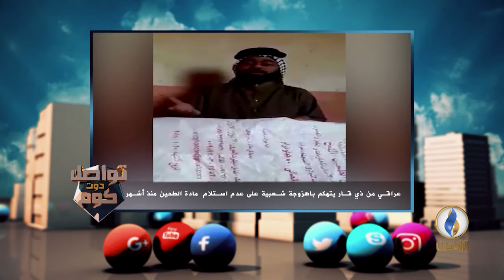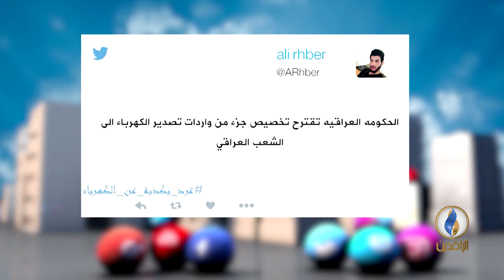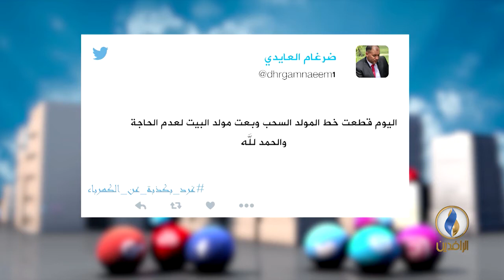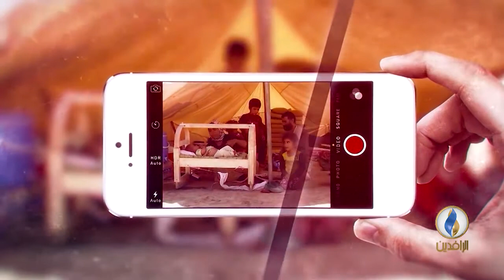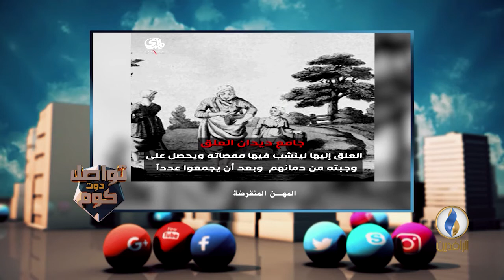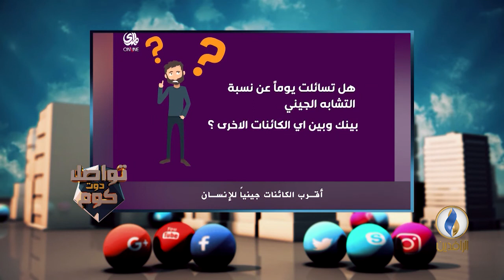تواصل_دوت_كوم 28-12-2017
تقديم:
محمد عصام